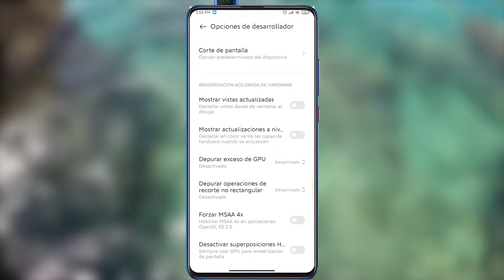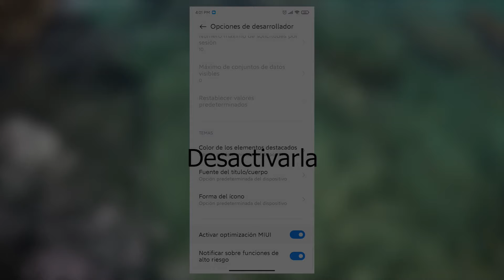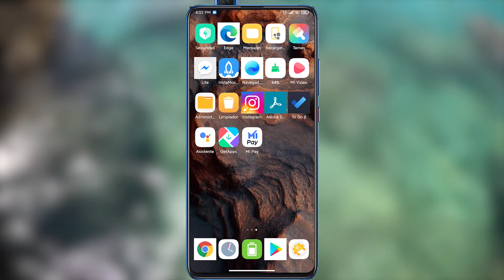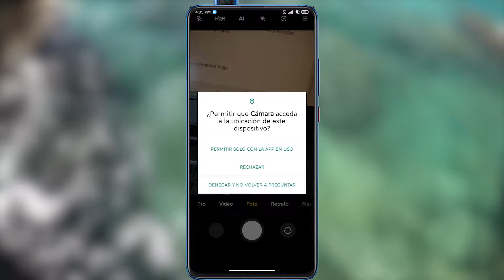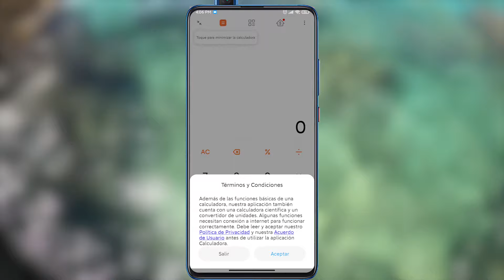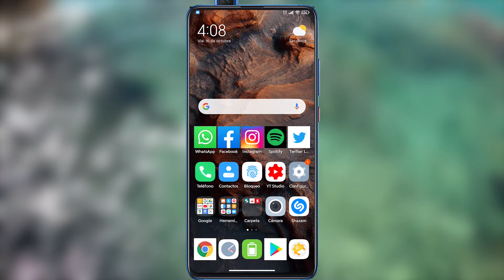¿SABES que es la OPTIMIZACION de MIUI?🤔 // DESCUBRELO AHORA!!!✅ (2022 Actualizado)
¿Quieres APRENDER todo lo que puedes hacer con tu XIAOMI?🤩Haz clic en este enlace

¿MIUI 12 te DRENA la batería?🔋 Entonces entra AQUI!!

►¿Necesitas ayuda en algo o quieres hablar conmigo?

1:25 Que es la optimización de miui, donde se activa/desactiva la optimización de miui
1:49 Para que sirve la optimización de miui, como funciona la optimización de miui
2:19 Funciones de la optimización de miui
2:35 En que consiste la optimizacion de miui
3:17 Que pasa si desactivo la optimizacion de miui
6:08 Deberia desactivar la optimizacion de miui, se puede desactivar optimización de miui